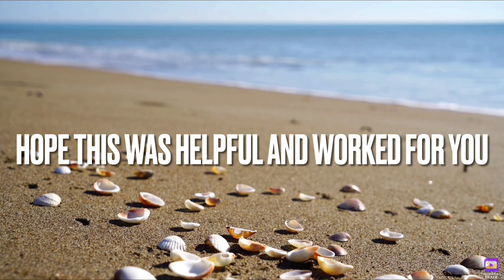How to make a THANK THE BUS DRIVER System in Fortnite Creative!!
If you actually the description and see this, comment the word “Orange” to get a shoutout in my next video!